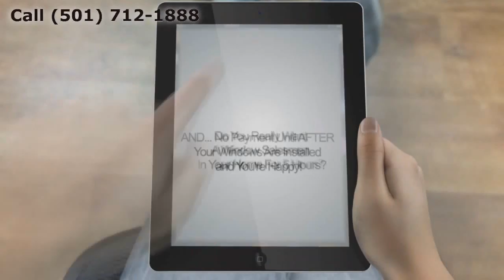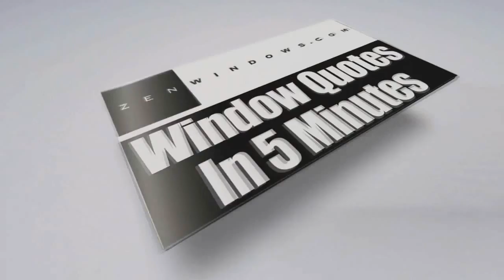Window Replacement Jacksonville AR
Customer-Driven Design

Personal Attention